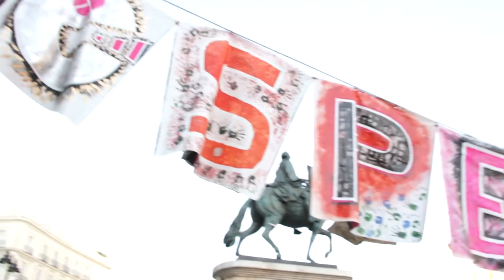19 de Junio Asamblea Sol_ 05